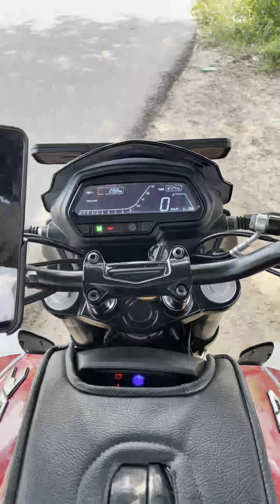Small plan to aliyar bajaj dominar dominar250 bajajdominar250 aliyar aliyardam #